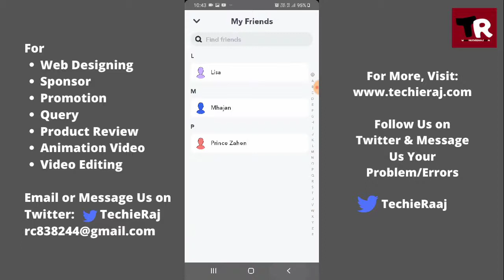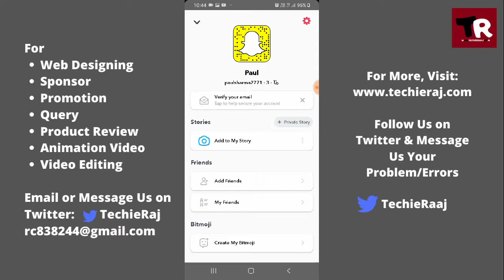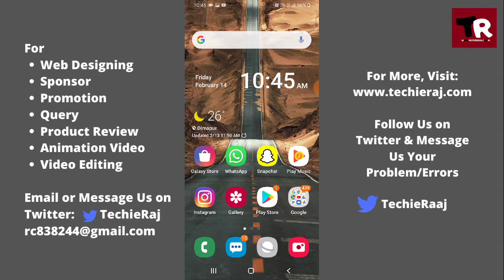How to Delete Snapchat Conversation History 2021